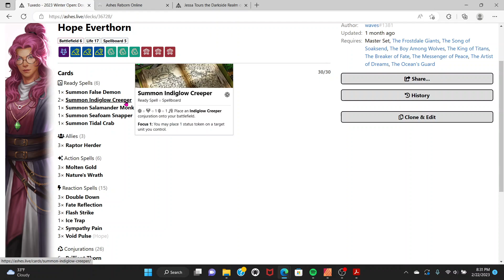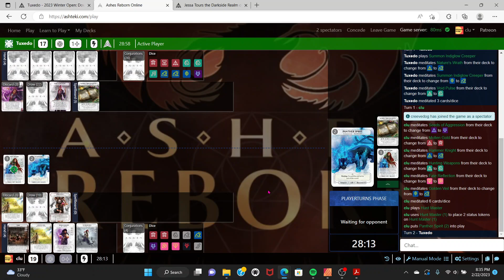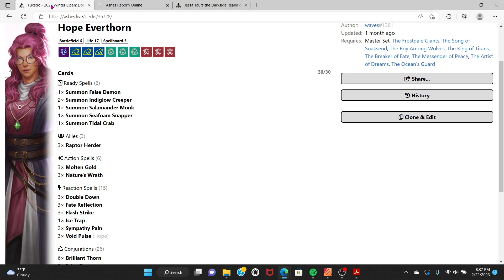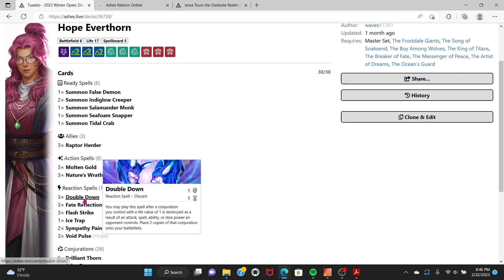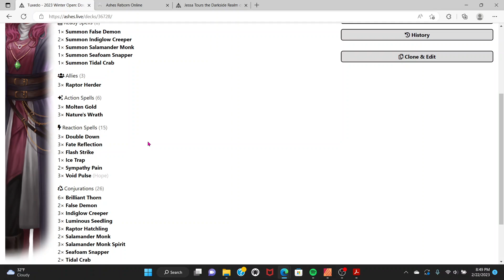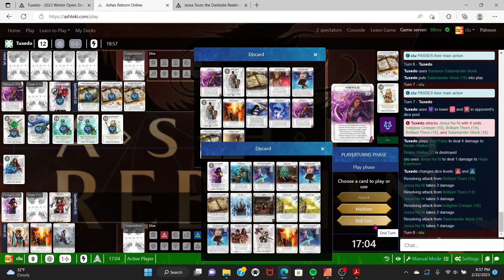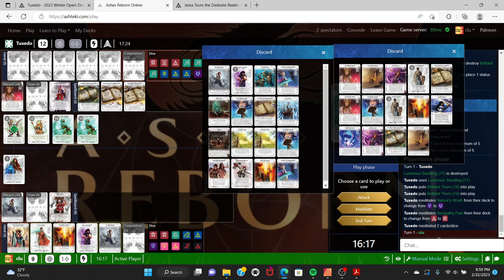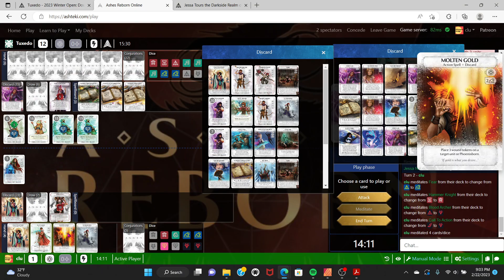Ashes Reborn Open Waves Top Cut R1 vs Tuxedo Hope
Top Cut! The first fives is a fascinating puzzle to solve while working with open lists and I hope at least two of these tournaments exist a year!

Welcome to round four of the inaugural Winter Open Waves Tournament! All games are ranked with a chess timer (unless stipulated for new players or otherwise). I am playing Jessa with the Realm of the Absurd shell made famous by Schmendrix with my own tweaks.

Jessa Na Ni
Battlefield 4 Life 19 Spellboard 4
Cards
30/30

1× Summon Turtle Guard

Allies (8)
2× Blood Archer
1× Flute Mage
2× Hammer Knight
1× Hunt Master
2× Realm Walker

Alteration Spells (2)
1× Hunting Weapons
1× Root Armor

3× Fear (Jessa)
2× Molten Gold
2× Seeds of Aggression
2× To Shadows

Reaction Spells (10)
2× Call To Action
2× Fate Reflection
2× Final Cry
2× Golden Veil
1× Ice Trap
1× Stand Still

Conjurations (5)
3× Panther Spirit
2× Turtle Guard